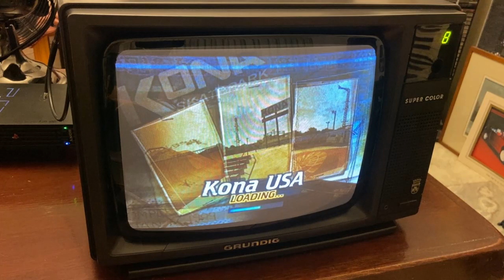Tony Hawk's Pro Skater 4 - Ps2 Game Played on 1980's Crt Tv